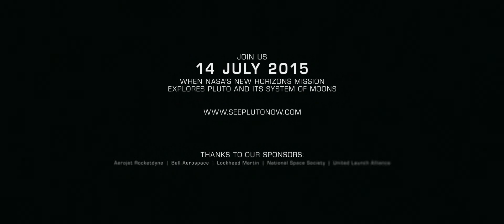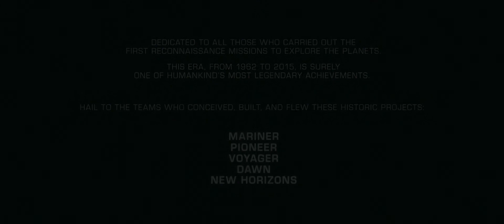New Horizons Extended Version (NO VO)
"Ready to explore Pluto? NASA’s New Horizons — the fastest spacecraft ever created — will speed past Pluto on July 14, 2015, beaming back high resolution photos (and invaluable data) of the dwarf planet’s surface for the first time in human history.

We, the members of the National Space Society, believe exploring the unknown for the betterment of all is among humanity’s most essential pursuits. We honor the historic New Horizons mission by commissioning the inimitable Erik Wernquist to create this video."
-National Space Society